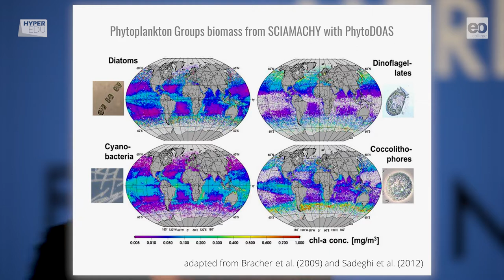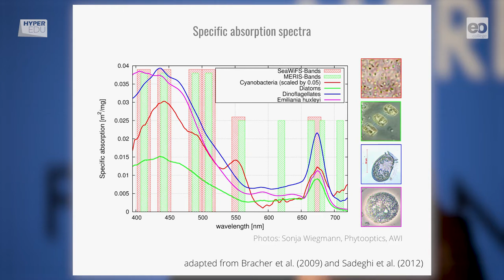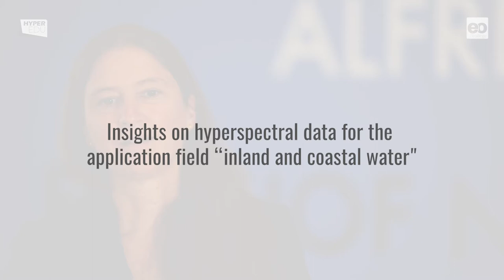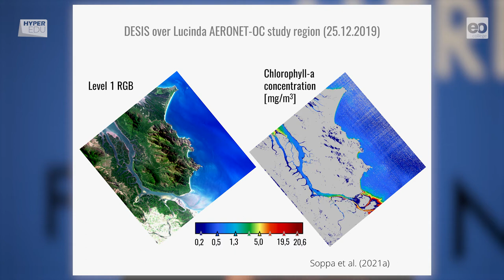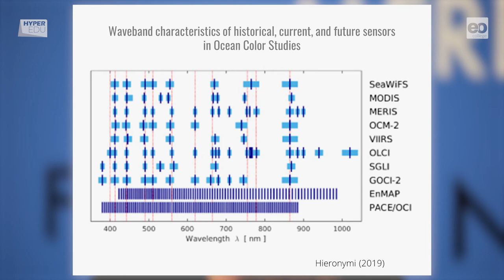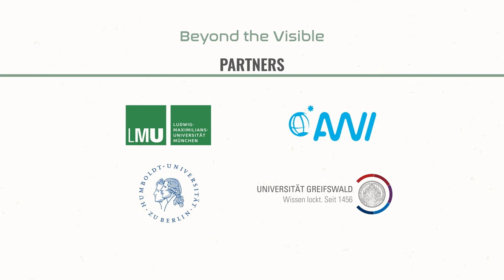Basic-03: Expert interview: application field "inland & coastal waters"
What is the actual benefit of hyperspectral data? Hear what Prof. Dr. Astrid Bracher (Alfred-Wegener-Institute for Polar and Marine Research– AWI in Bremerhaven, Phytooptics group and honorary professor at the University Bremen, Department of Physics and Electrical Engineering, Member of the EnMAP Science Advisory Group) thinks about the advantages of hyperspectral imagery and current challenges for imaging spectroscopy in the context of coastal and inland waters.

‘Beyond the Visible – Introduction to Hyperspectral Remote Sensing‘ is the first Massive Open Online Course (MOOC) on Hyperspectral Remote Sensing presented by HYPERedu and EO-College

OPEN FROM 24 NOVEMBER 2021, 08:00 am GMT

The course teaches the principles of imaging spectroscopy, sensor technologies and data acquisition techniques, hyperspectral data processing approaches and data sources and provides expert-guided hands-on training.

The course was developed by GFZ Potsdam as part of the HYPERedu initiative with support from experts at various partner institutions. The development was funded within the EnMAP science program under the German Space Agency at DLR with resources from the German Federal Ministry of Economic Affairs and Energy.

For FURTHER INFORMATION we recommend

A selection of own publications including the ones that were mentioned in the interview:

• Alvarado L., Gege P., Losa S.N., Soppa M.A., Dröscher I., Bracher A. (2021): Phytoplankton functional types for Lake Constance: evaluation of Desis and OLCI satellite retrievals with field observations. DESIS Workshop
• Bracher A., Soppa M. A., Gege P., Losa S.N., Silva B., Steinmetz F., Dröscher, I. (2021): Extension of atmospheric correction Polymer to hyperspectral sensors: application to HICO data and first results for DESIS data. Proceedings of the IGARSS 2021 – 2021 IEEE International Geoscience and Remote Sensing Symposium; article identifier: IG213516
• Bracher A., Xi H., Dinter T., Mangin A., Strass V. H., von Appen W.-J., Wiegmann S. (2020): High resolution water column phytoplankton composition across the Atlantic Ocean from ship-towed vertical undulating radiometry. Frontiers in Marine Science 7: 235.
• Bracher A., Bouman H. A., Bricaud A., Brewin R.W.J., et al. (2017): Obtaining Phytoplankton Diversity from Ocean Color: A Scientific Roadmap for Future Development. Frontiers in Marine Science. 4: 00055.
• Bracher A., Vountas M., Dinter T., Burrows J.P., Röttgers R., Peeken I. (2009): Quantitative observation of cyanobacteria and diatoms from space using PhytoDOAS on SCIAMACHY data. Biogeosciences. 6: 751-764.
• Dierssen H., Bracher A., Brando V., Loisel H., Ruddick K. (2020): Data needs for hyperspectral detection of algal bloom diversity across the globe. Oceanography 33(1): 74-79.
• Hieronymi M. (2019): Spectral band adaptation of ocean color sensors for applicability of the multi-water biogeo-optical algorithm ONNS. Opt. Express. 27, A707-A724.
• Sadeghi A., Dinter T., Vountas M., Taylor B., Altenburg Soppa M., Bracher, A. (2011): Remote sensing of coccolithophore blooms in selected oceanic regions using the PhytoDOAS method applied to hyper-spectral satellite data, Biogeosciences Discussion. 8, 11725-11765.
• Soppa M. A., Silva B., Steinmetz F., Keith D., Scheffler D., Bohn N., Bracher A. (2021): Assessment of Polymer atmospheric correction algorithm for hyperspectral remote sensing imagery over coastal waters. Sensors, 21, 4125.
• Soppa M.A., Dinh D.A., Silva B., Steinmetz F., Alvarado L., Bracher A. (2021a): Intercomparison of DESIS, Sentinel-2 (MSI) and Sentinel-3 (OLCI) data for water colour applications. DESIS Workshop
• Wolanin A., Soppa M. A., Bracher A. (2016): Investigation of spectral band requirements for improving retrievals of phytoplankton functional types. Remote Sensing. 8: 871.